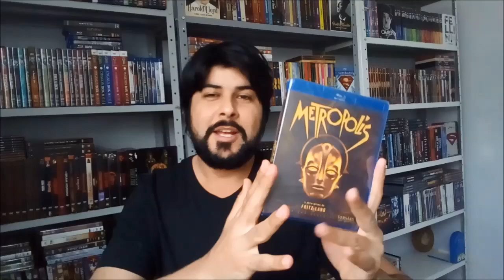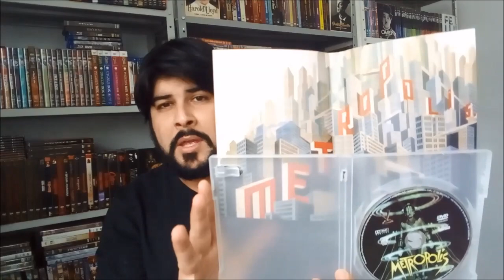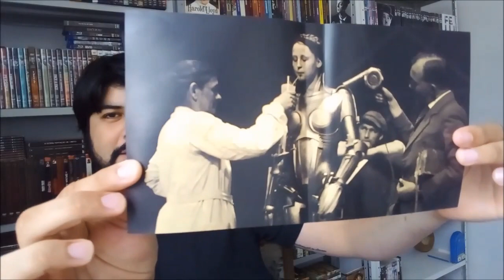[BLU-RAY] METROPOLIS - VERSÁTIL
Bom dia amigos, neste vídeo apresento a vocês todos os detalhes do blu-ray de "METROPOLIS", a obra-prima de Fritz Lang que revolucionou o cinema e se tornou um marco na ficção científica, lançado no Brasil pela Versátil. Abração!

TEM SORTEIO ROLANDO NO CANAL, PARTICIPE E CONCORRA AO PACOTE COMPLETO EM DVD DA VERSÁTIL DESTE MÊS DE AGOSTO: